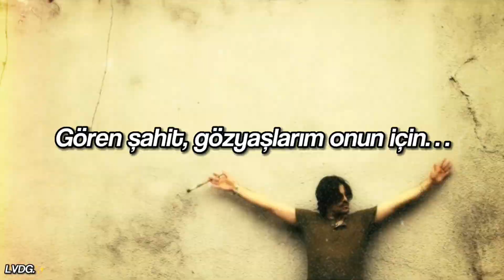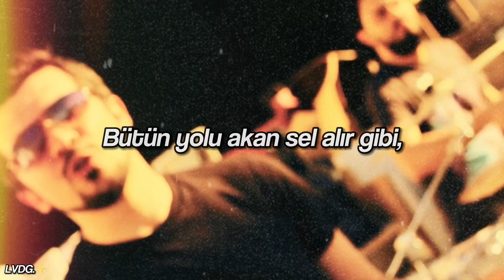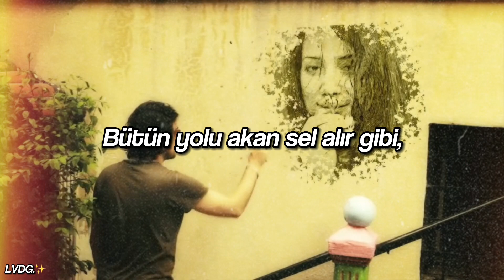Şair yazmış bu şarkıyı, sevdi diye acıtan için… | Cem Köksal Band - Aşkına Elveda